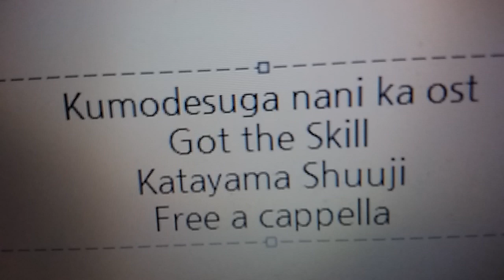蜘蛛ですが、なにか？ OST - Got the Skill · 片山修志 Free a cappella フリーアカペラ